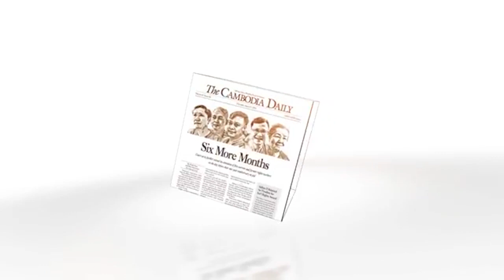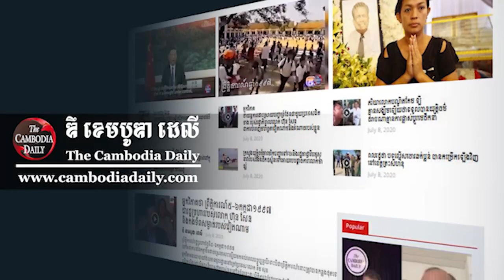IDEA TALK៖ តើតៃវ៉ាន់អាចរក្សាសន្តិសុខរបស់ខ្លួនបានកម្រិតណា ក្នុងអាណត្តិប្រធានាធិបតីស.រ.អា Joe Biden?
IDEA TALK៖ តើតៃវ៉ាន់អាចរក្សាសន្តិសុខរបស់ខ្លួនបានកម្រិតណា ក្នុងអាណត្តិប្រធានាធិបតីស.រ.អា Joe Biden?News